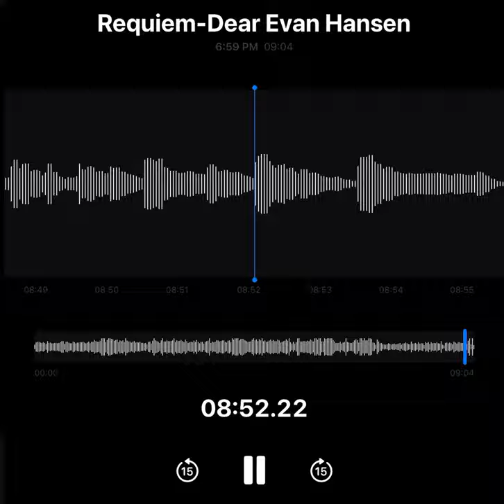Requiem (extended version) -Dear Evan Hansen (cover)